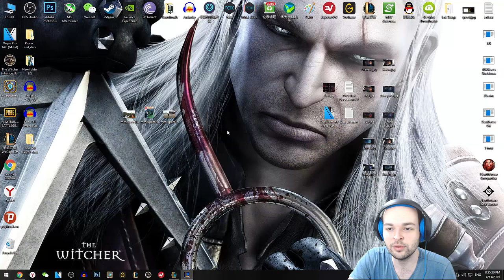Garen Oynanış - Rakip Sion Trol mü Taktik mi? Karar Sizin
Genelde Her Gün Video Atmaya Gayret Göstersem de Her Pazartesi, Çarşamba ve Cumartesi Kesin Olarak Türkiye Saatiyle Öğlen 1'de Kanala Yeni Videolar Ekliyor Olacağım. League of Legends, Hearthstone, PUBG Asıl Oynayacağım Oyunlar Olacak. Zaman Zaman Farklı Oyun ve Videolara da Kanalda Yer Verilecektir.